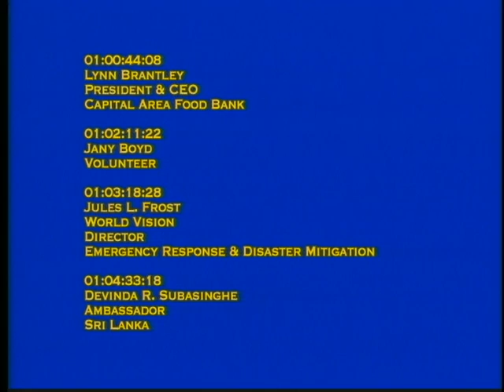Le volontariat en Amérique par Ben Bangoura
Ben Bangoura examine la générosité des Américains dans le cadre du volontariat.